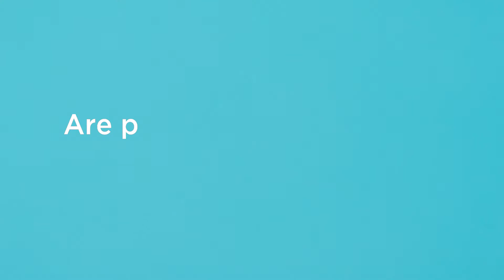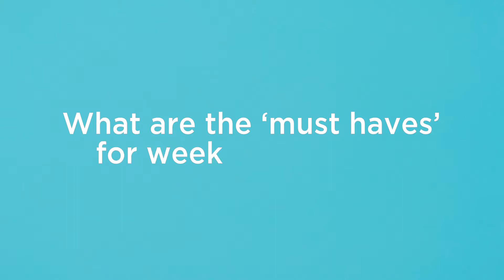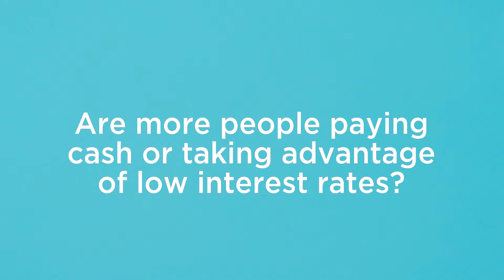Martha Turner Sotheby's International Realty - Vacation Home Insights